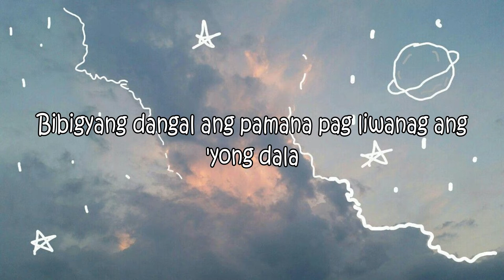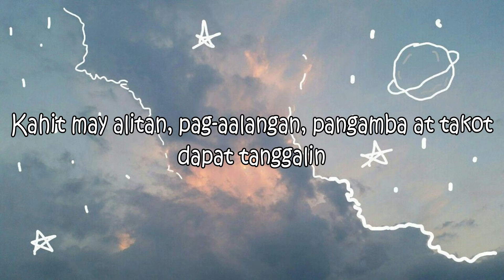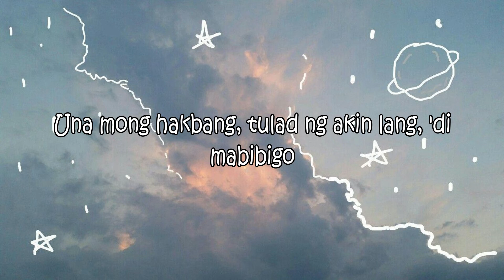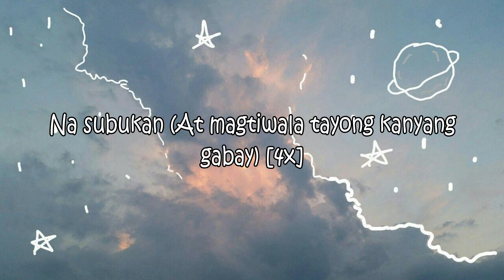Raya And The Last Dragon - Lead The Way (Tagalog)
KZ Tandingan - Gabay (from "Raya and the Last Dragon) Lyric Video

Song Title: Gabay
Performed by: KZ Tandingan

Hi guys, so I want to make another video and then I thought about doing a lyric video. The editing software that I used is Filmora.